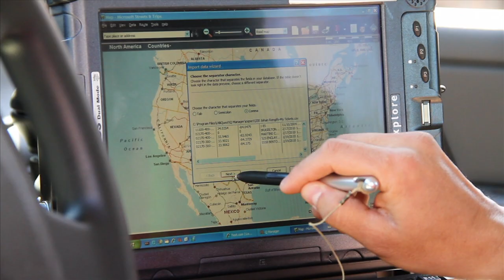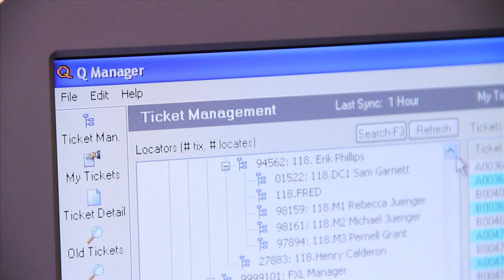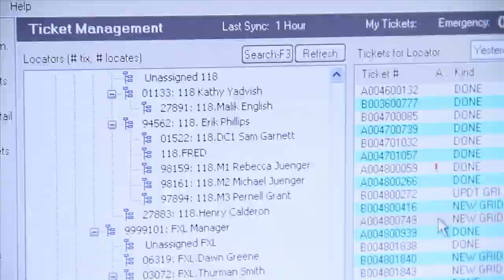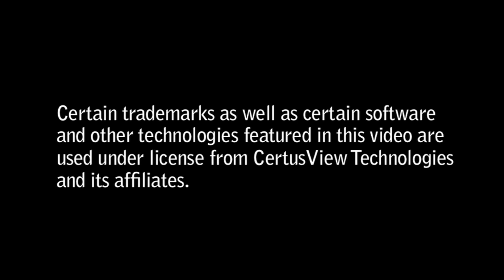Utiliquest - Utility Mapping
It's always fun to do projects with cool technology, but often tricky to illustrate the product working in the real world. Writer/producer JJ Swann at Houston And productions worked with editors Michael Koepenick and Chuck Trocino with footage shot by legendary Michael Pietrobon.